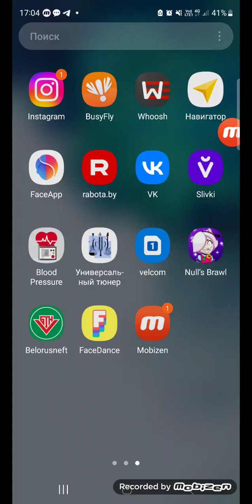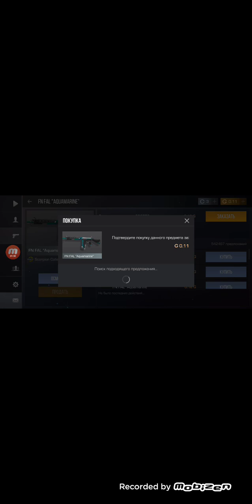стандофф2 (первый стрим !)